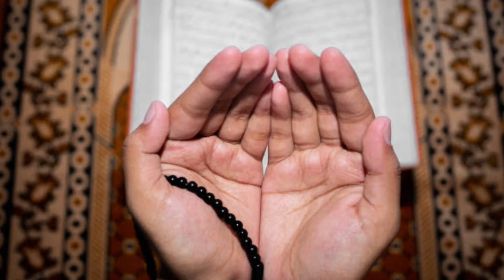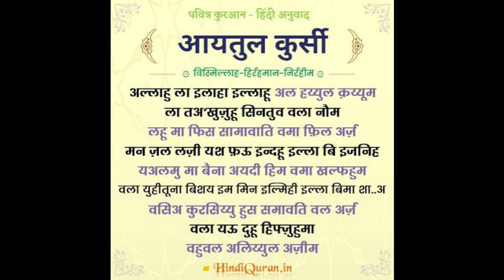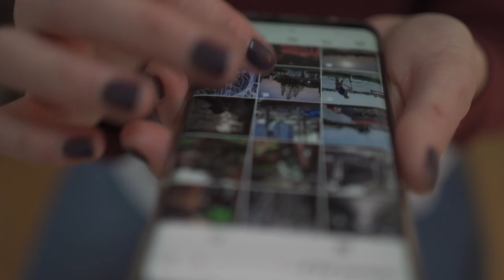Shab e Baraat 26 February Ki Namaz Ka Sahi Tariqa || शबे में कौनसी नमाज़ और कैसे पढ़ें | Hf Network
Doston aaj ki video mein ham aapko batane Wale Hain Ki 26 February ko shabe barat ki namaj ko kaise ada karen aur kis tarah se namaj ke baad ek aisa amal karne se apki zindagi ke sare gunah maaf ho jayenge aur aisa daulat mand ban jaoge ki apko sab koi pasand karenge aur Allah apki daulat me khoob barkat dega Allah ki shan Allah ka karishma apki zindagi badal jayegi kya apko pata hai apse sab kuch mil sakta hai allah tala raji hokar apko zindagi ka sab khushi sab Barkat apke ghar me hogi isliye ajki video ko dekhte rahiyega

About This Channel and me👇
Friends I am Md Ashfaque Alam and I have Created Hf Network Channel So That you can get waqiat, Hadith,Quran,
Wazifa,Amal,Masail, Stories,Durood, Health Tips and more information content related to islam and Islam.

Allah Hafiz 🌹🌹🌹